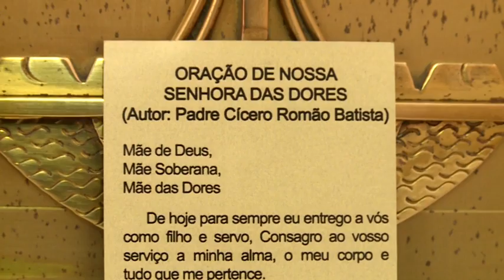Devotos rezam pela beatificação de padre Cícero - JCTV - 04/04/18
Fiéis rezam pela beatificação de padre Cícero Romão Batista, o padroeiro de Juazeiro do Norte. A reportagem com Pedro Málaga.